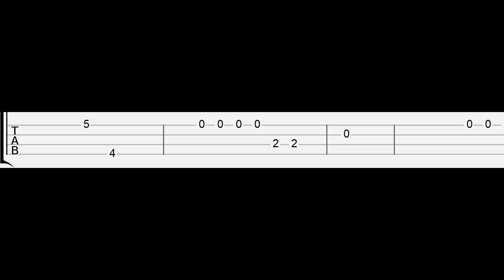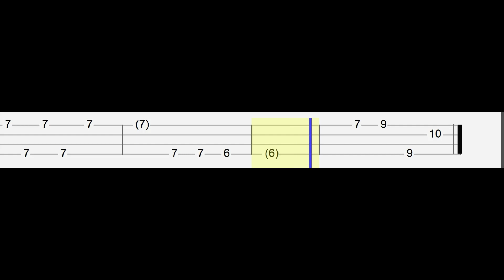Crash Adams - Give Me A Kiss (Easy Ukulele Tabs Tutorial)